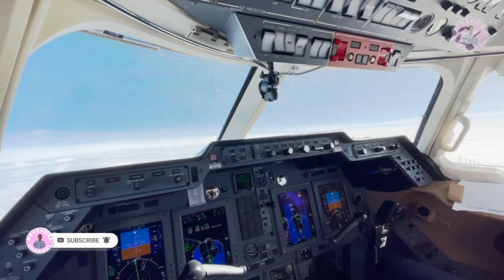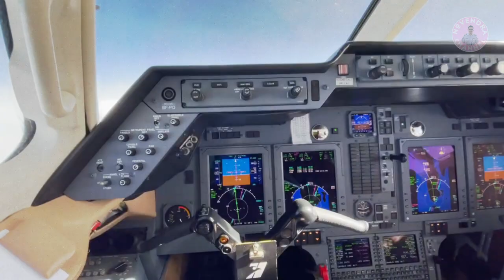Sopir Tembak jalan-Jalan Ep 19 | Edisi Batu Lompat Nias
Sopir Tembak jalan - jalan Episode 1

Artis: Novendra Tanjung
Editor: Juan Yuds'pen